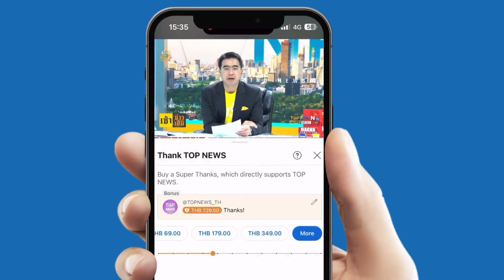“บิ๊กโจ๊ก” ยื่น ป.ป.ช.อีกรอบ สอบตำรวจทำคดีเว็บพนันออนไลน์โดยมิชอบ | TOPUPDATE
“บิ๊กโจ๊ก” บุกคณะกรรมการป้องกันและปราบปรามการทุจริตแห่งชาติอีกครั้ง เพื่อยื่นหนังสือร้องทุกข์กล่าวโทษหัวหน้า และคณะพนักงานสอบสวนทั้งหมดในคดีเว็บพนันออนไลน์ที่มีการทำคดีโดยมิชอบ